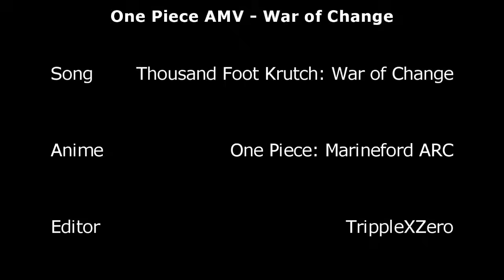One Piece - War of Change (Anime Music Video)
Editor: Jordan Christopher Martis (TrippleXZero)

Song: Thousand Foot Krutch - War of Change

I do not own the soundtrack, property and rights for audio go to Thousand Foot Krutch.